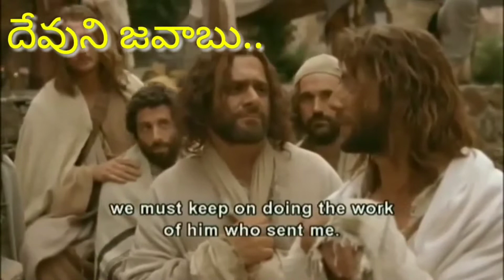Nick Vujicic testimony in Telugu